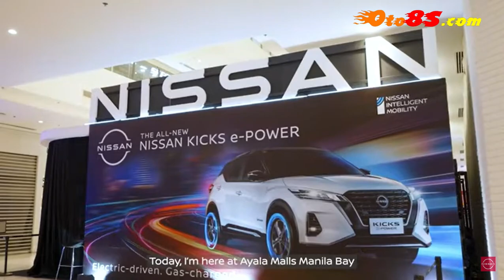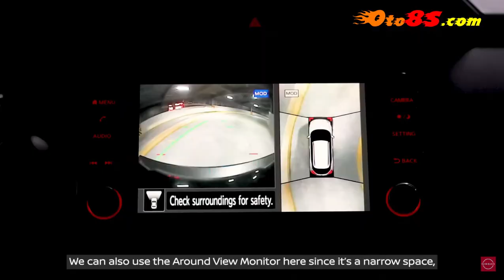Ra mắt Nissan Kicks 2023 tại Philippines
Ra mắt Kicks 2023
Ra Mắt Xe Nissan Kicks 2023
Sau nhiều tháng úp mở, Nissan Việt Nam đã chính thức thông báo ra mắt Kicks 2022 vào chiều ngày 2/11. Thông tin này được đưa ra không lâu sau khi hình ảnh lô xe Nissan Kicks 2022 xuất hiện tại một cảng biển ở TP.HCM lan truyền nhanh chóng trên mạng xã hội. Giới tư vấn bán hàng đang chào bán xe với 2 phiên bản, nhập Thái Lan, giá bán dự kiến 720-810 triệu đồng.